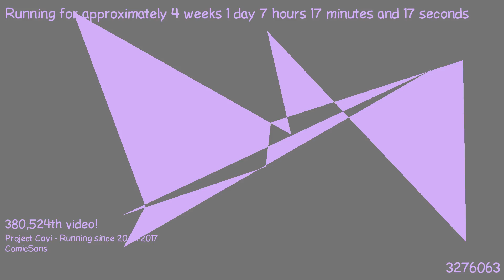1487481691 - Webdriver Cavi - H2